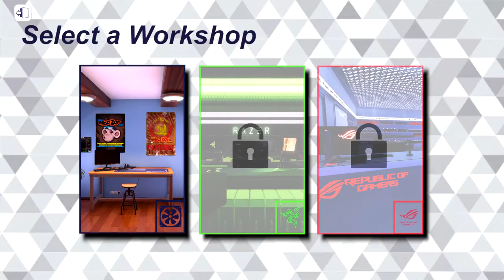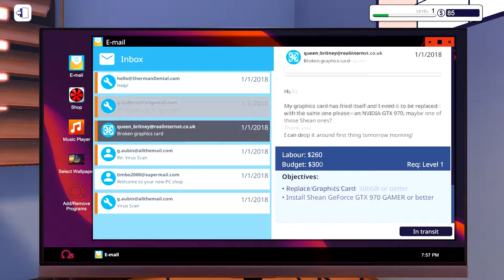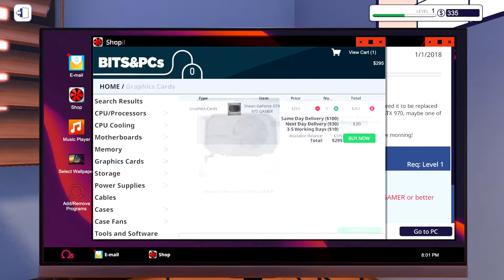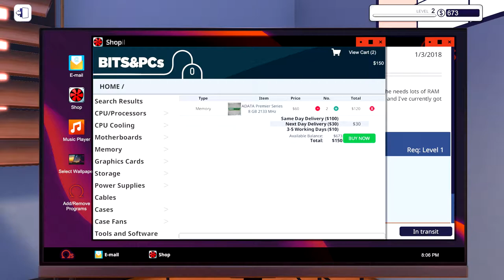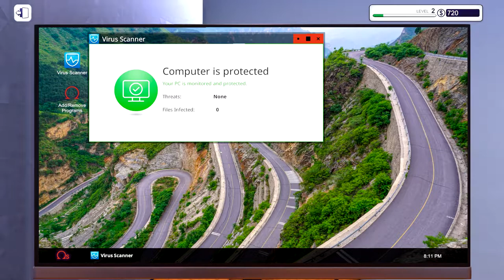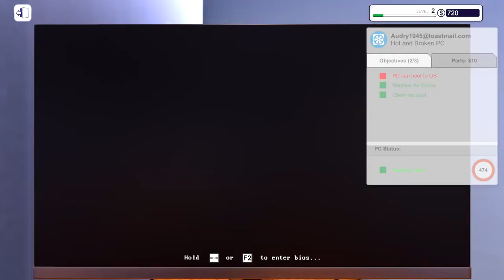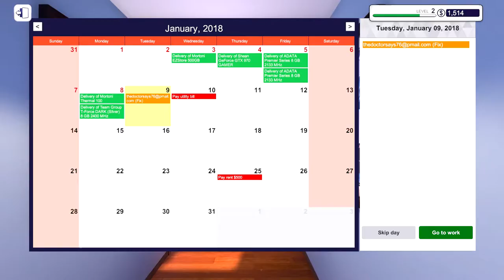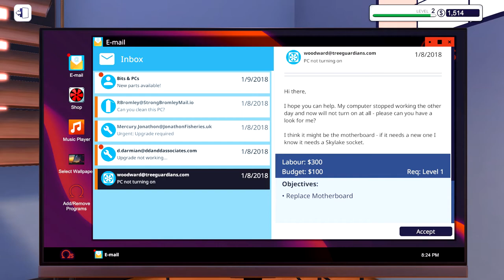Do you wanna build a PC? | Let's Chill! - PC Building Simulator Ep 1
Just a new tester series to join the Let's Chill No Man's Sky Series! No music this time around though, but lot's of talking about my future PC Build and general PC talk!